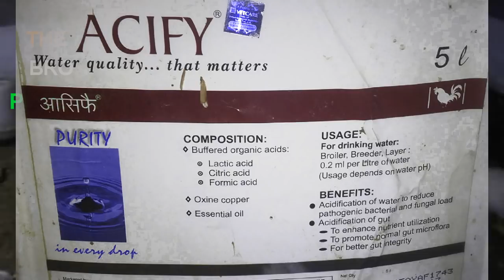38day in poultry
Hiii mai Hu Husain Ali Khan aur aap dekh rahe hai THE BRO POULTRY . Aaj es video me mai aapko aapne shed ka 38th day me kya medicine diya hu wo bata raha hu

Disease ki video aap yaha se dekh sakte hai.

 1 LIKE = More Motivation